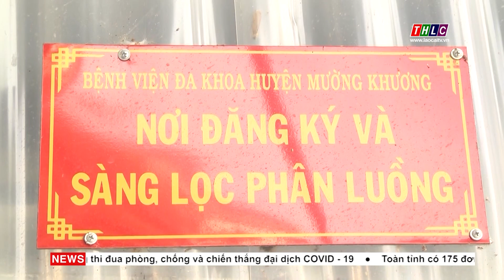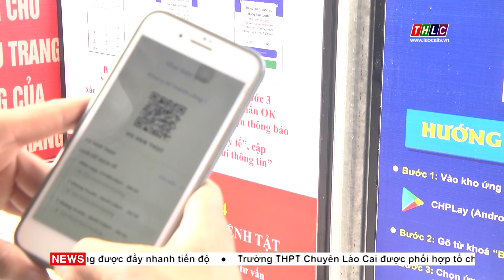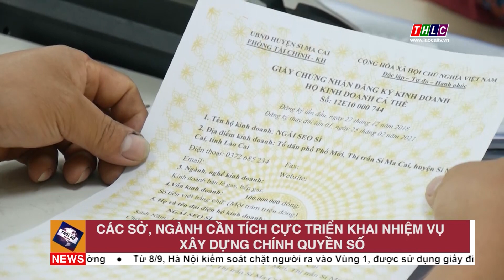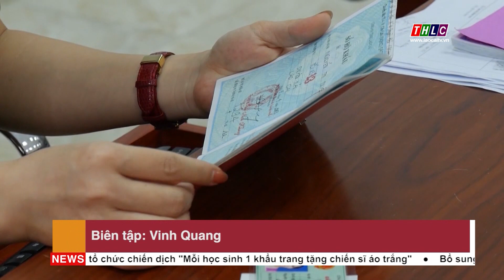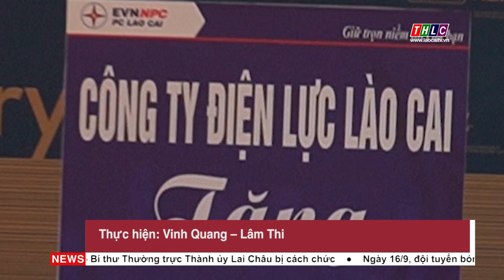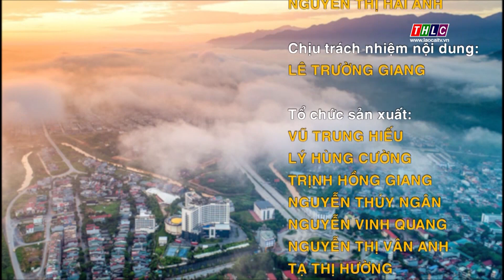Thời sự Lào Cai 11h30 (9/9/2021) | THLC